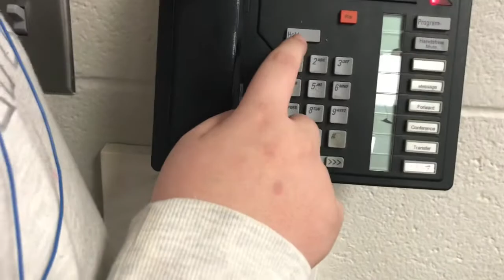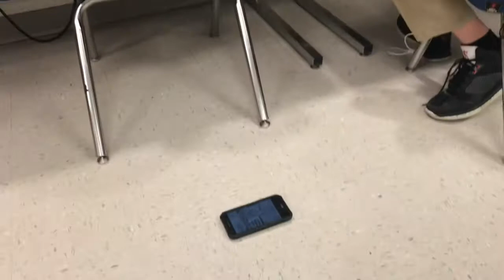Yes, these are my friends